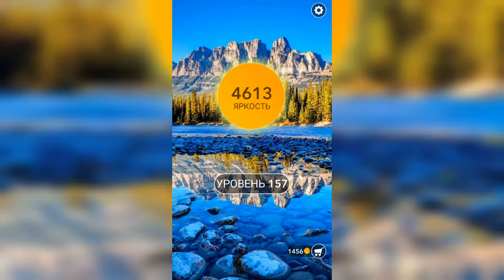Word / Слово Крест: Поиск русского кроссворда / Уровень 157